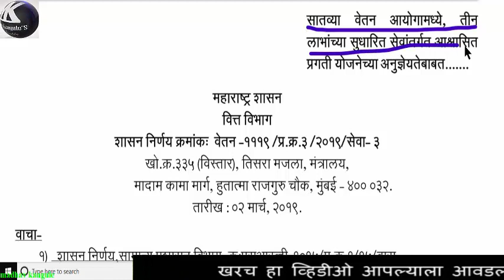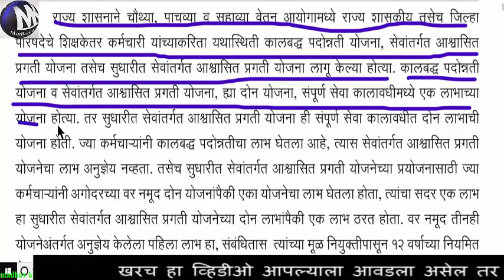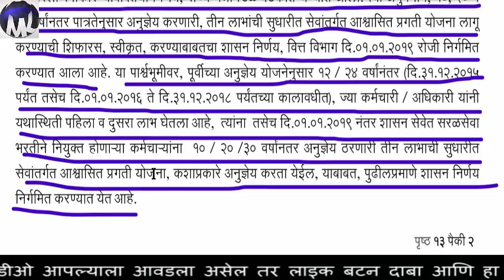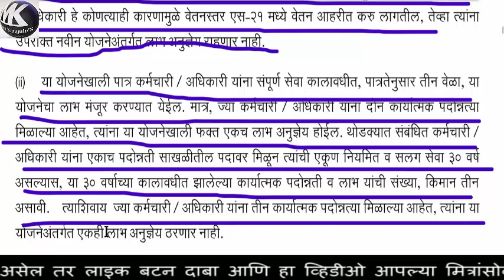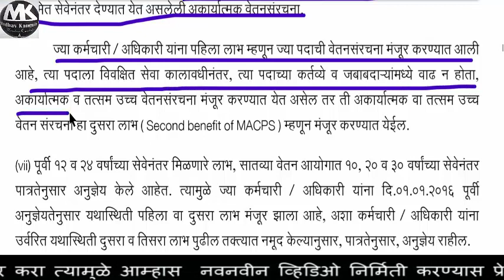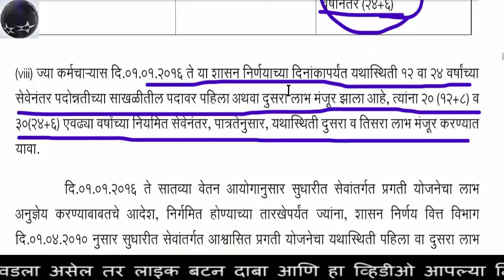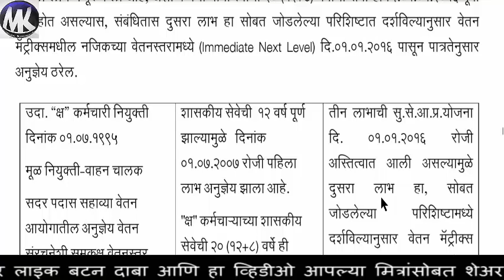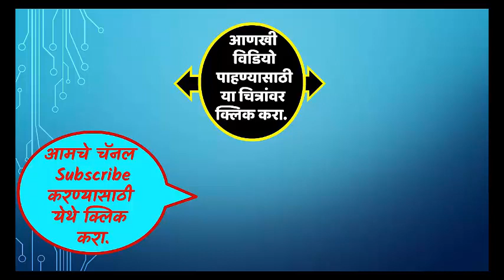सातवा वेतन आयोगाचा सुधारित जी आर 10, 20 व 30 च्या अनुज्ञेयतेबाबत..